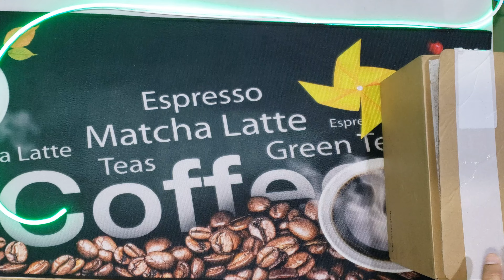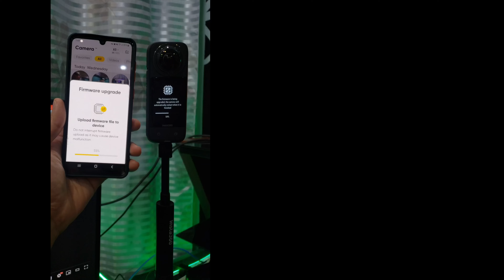Insta360 X3 Unboxing and pasting cover lenses | Best action camera ever?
This videos is about unboxing the insta360 X3 and pasting the cover lenses very carefully